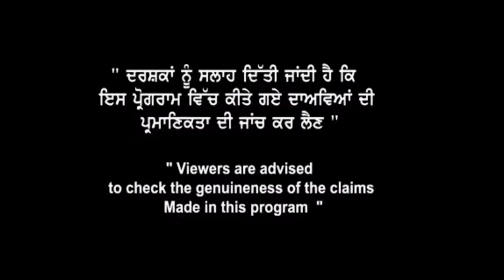Australia Study Visa | Australia PR | Coming Intakes | Special Seminar | Aum Global Immigrations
ਸਿੱਧੇ ਆਸਟ੍ਰੇਲੀਆ ਤੋਂ ਸਾਡੇ visa ਮਾਹਿਰ, Mr. Sumeet Khanna ਦੇ ਰਹੇ ਹਨ  Australia visa ਦੇ related ਤੁਹਾਡੇ ਸਾਰੇ ਸਵਾਲਾਂ ਦੇ ਜਵਾਬ
ਪੂਰੀ ਜਾਣਕਾਰੀ ਲਈ ਦੇਖੋ ਵੀਡੀਓ